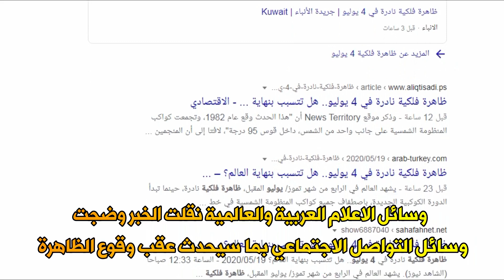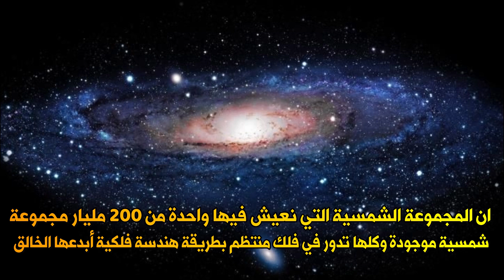أخبار نهاية العالم تعود من جديد ! هذه المرة في 4 يوليو؟ شاهد ماذا سيحدث في 4 يوليو!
في الرابع من شهر يوليو/تموز القادم يشهد العالم ظواهر فلكية ابرزها الظاهرة الفلكية النادرة حينما تبدأ الدورة الكوكبية الجديدة
حيث تبدأ باصطفاف جميع كواكب المجموعة الشمسية على خط واحد تقريبا وهذا لم يحصل سابقا في التاريخ وتتجمع الكواكب في هذه اللحظة على جانب واحد من الشمس داخل قوس 95 درجة
المنجمون توقعوا أحداث مدمرة تضرب الارض ابرزها زلازل ارضية كثيرة ، وانتشار اوبئة فتاكة قد تتسبب ببداية نهاية العالم نتيجة تأثر الغلاف الصخري للارض بالتغيرات الحاصلة بقوة الجاذبية والمجال الكهرومغناطيسي والعواصف المغناطيسية
رئيس معهد البحوث الفلكية المصري اعتبر ان الحديث عن احداث مدمرة عقب وقوع الظاهرة لا اساس لها من الصحة وقال :  ان المجموعة الشمسية التي نعيش فيها واحدة من 200 مليار مجموعة
شمسية موجودة وكلها تدور في فلك منتظم بطريقة هندسة فلكية أبدعها الخالق

قناة ستارت مهتمة بالأخبار الكونية والفلكية وأحوال الطقس والبيئة  وخاصة في  مصر الاردن  السعودية الرياض قطر الدوحة العراق بغداد سلطنة عمان مسقط اليمن صنعاء الكويت الإمارات دبي لبنان بيروت الجزائر تونس سوريا دمشق المنامة المغرب
وتتاول الاخبار المتعلقة ب أمواج البحر العالية تسونامي عالية جبال شاهقة اعجاز و معجزة ساحل شاطئ شواطئ عواصف عاصفة اعصار رياح زوابع زوبعة شاهقة مائية فيضانات فيضان غيوم بردية ثلجية ثلوج زخة زخات بحر شاطئ منخفض احوال جوية الأحوال الجوية الطقس طقس نشرة اخبار توقعات زلزال و بركان و خسف الحرارة الصيف الشتاء المطر امطار